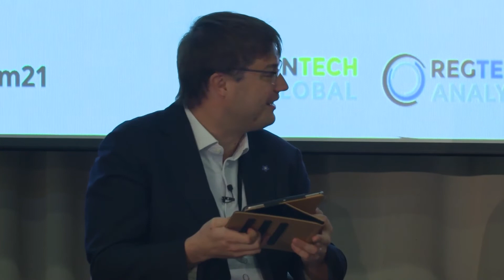Deploying new technologies to create an active defence against Cyber Crime